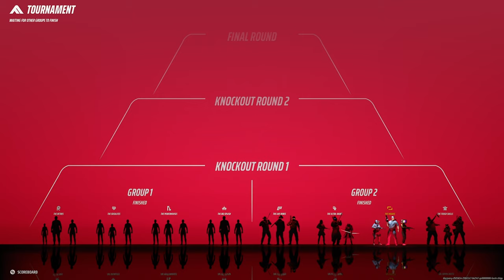THE FINALS World Tour | MGL32 (Twitch VOD 9/13/24)